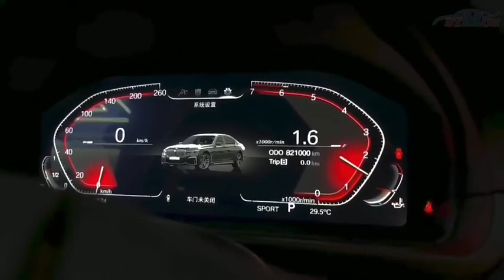Linux System Speedometer Digital Instrument Car Dashboard Display for BMW F10 X4 F26 for BMW X5 E70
Navihua Linux System 12.3 Inch Speedometer Digital Instrument Cluster Car Dashboard Display for BMW F10 X4 F26 for BMW X5 E70